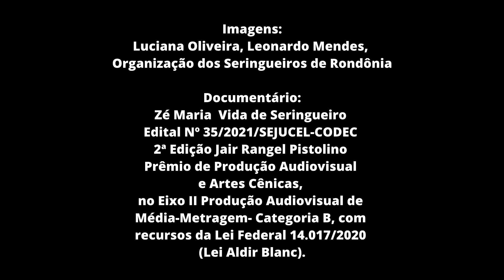Extrativistas se unem em defesa de seus territórios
# EstúdioPaulista  Estamos na fronteira Brasil – Bolívia, em Guajará-Mirim, município com grande biodiversidade, com serras, parques, com a maior população indígena de Rondônia e três reservas extrativistas. A casa dos povos da floresta e das águas abrigou o encontro estadual de extrativistas. Aqui Nossa Senhora ganhou um nome e devoção com a cara da Amazônia.